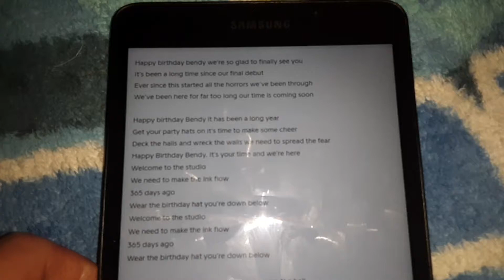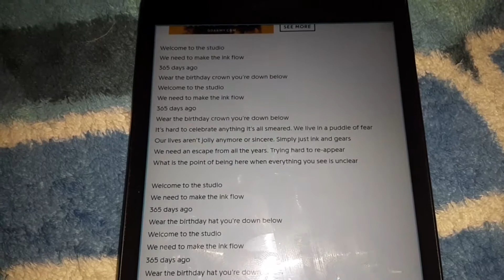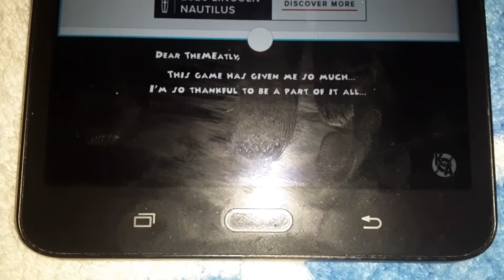Bendy And The Ink Machine Song "Happy Birthday Bendy" APMusic Cover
Happy 3rd birthday, Bendy!

Original song by Kyle Allen Music, Swiblet, and DAGames.